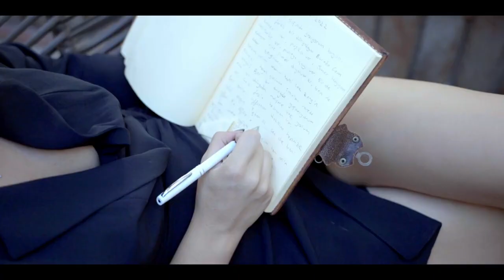Klip Çekimleri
Bükre Sena Sait - Kendimdeyim